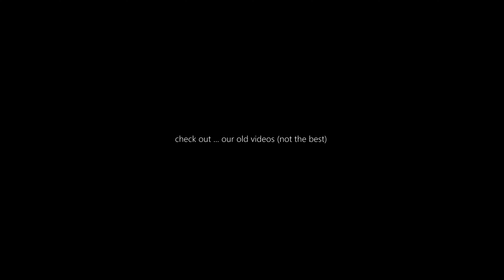World Events-2021 Love is in the Air + Where to Farm Lovely Charms @ 50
Shadowlands Patch 9.0.2

2021 Love is in the Air

Unfortunately, nothing new for 2021,

but there's always something to do achievements, pets, costumes, toys

Love Token (event currency) obtained only during 'Love is in the Air Event'
you get them from daily quests and The Lovely Charm Bracelet

A Gift for the High Priestess of Elune

Crown Chemical Co (daily dungeon) XP still good

'Big Love Rocket Mount' can only drop for players at level 50 and higher.

'Choker of the Pure Heart' 57 ilvl @ 50

'Choker of the Pure Heart' 158 ilvl @ 60

check out ... our old videos (not the best)

Where to Farm Lovely Charms

Lovely Charm Farming Spot

To turn your character's experience gain on and off, visit the Experience Eliminator at your faction's capital city:

If you are Alliance, speak to Behsten in Stormwind
If you are Horde, speak to Slahtz in Orgrimmar
Using this service costs 10 gold.

@ 50 do the The Nighthold LFR / Royal Athenaeum WING!
6 Runs / under 1 hr / 370 + Lovely Charm

at the end it's your call / do what works better for you

tell her you love her everyday, not just on valentine's day
but they can still provide some help. More information can be found in the video description.

Advice to all men: try to gift your wife or girlfriend a nice piece of jewelry or a diamond ring on Valentine's Day if you can.

Don't waste your money on flowers and candy. It's been working for me!
Also, tell her you love her every day. They really appreciate that kind of stuff.